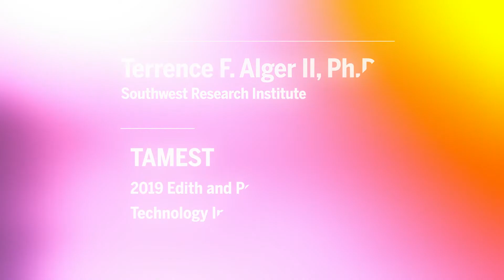TAMEST 2019 O'Donnell Award in Technology Innovation: Terrence F. Alger II, Ph.D.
Terrence F. Alger II, Ph.D., of the Southwest Research Institute is the recipient of the 2019 Edith and Peter O’Donnell Award in Technology Innovation from TAMEST (The Academy of Medicine, Engineering and Science of Texas).

Dr. Alger is a true innovator whose work on vehicle engines is already resulting in lower levels of pollution and better fuel economy. He developed a technology known as Dedicated Exhaust Gas Recirculation, or D-EGR®, where exhaust gas from the engine is given back to the fresh air being drawn into the engine, cooling the air. This technology improves fuel economy up to 15 percent while also increasing engine performance. Dr. Alger’s work will help lead to a more sustainable transportation future and will make a big difference in how clean and efficient every day cars are on the road.